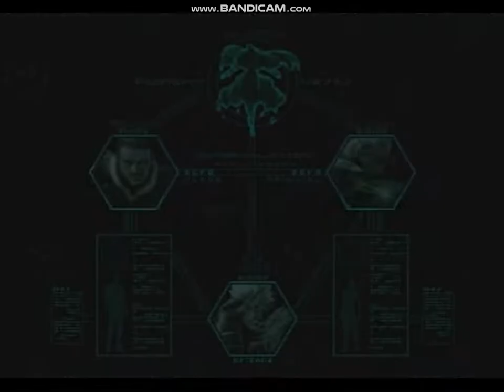KOF 2002 Unlimited Match - Zero & Igniz 2/2